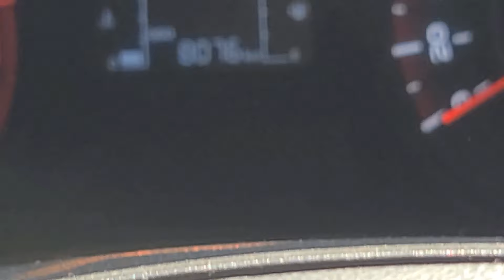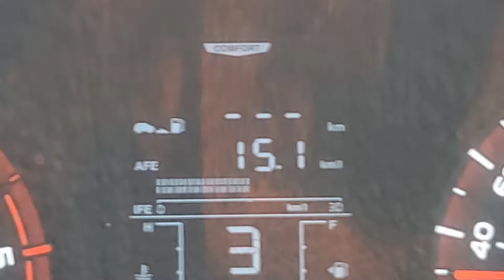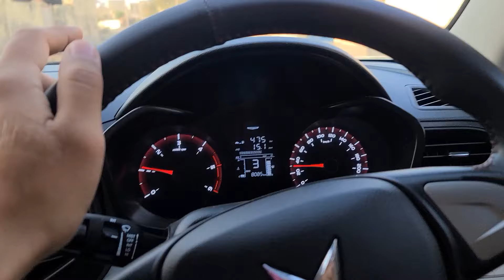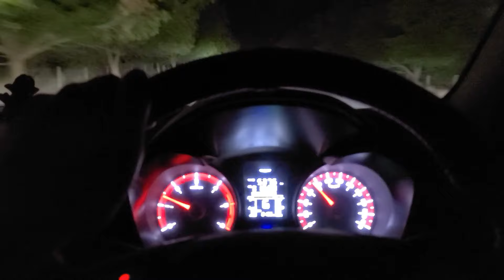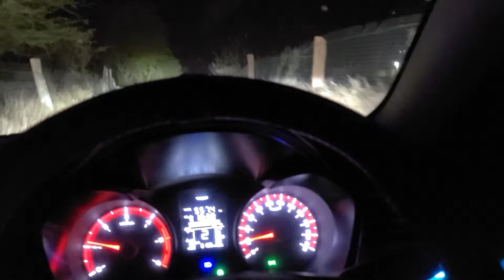Dadaji ka 80th Birthday 🎂 | Me Chali Ab Mere Mayke Apne Patidev Ke Sath Vlog 81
Sangeetachoudharylawwali
Funny Vlogs
Family Vlogs
Daily Vlogs
Hindi Vlogs
Funny
Trending
Home Tour
Friends
Study
Home
Shadi